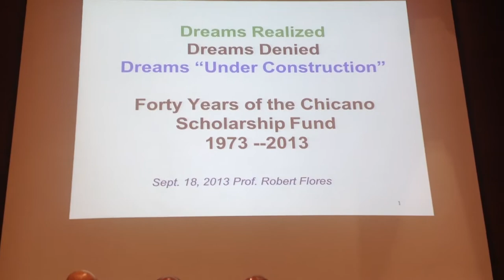Buddhist Invocation at the University of Utah, Student Union